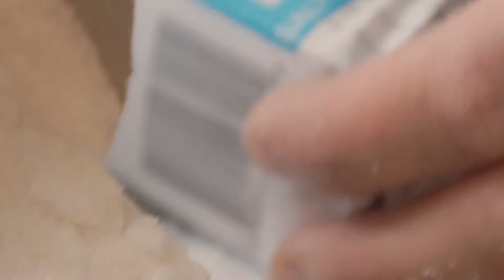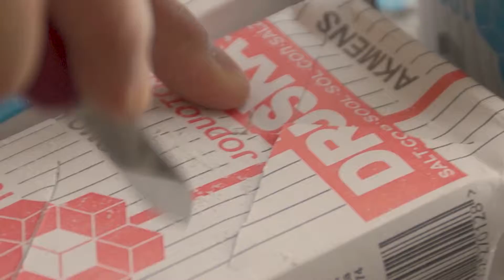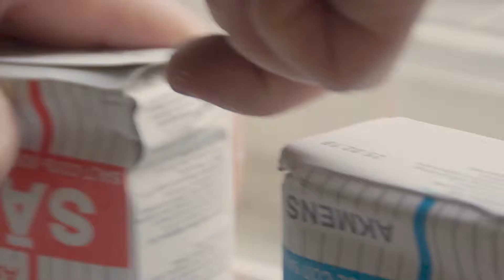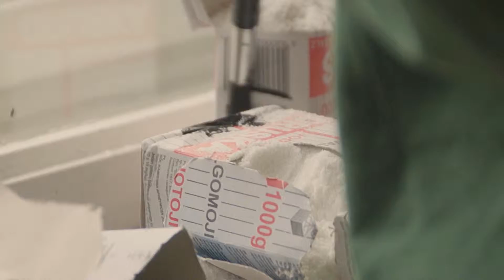Stasys Banifacius Ieva. Indrė Šerpytytė | From.Between.To